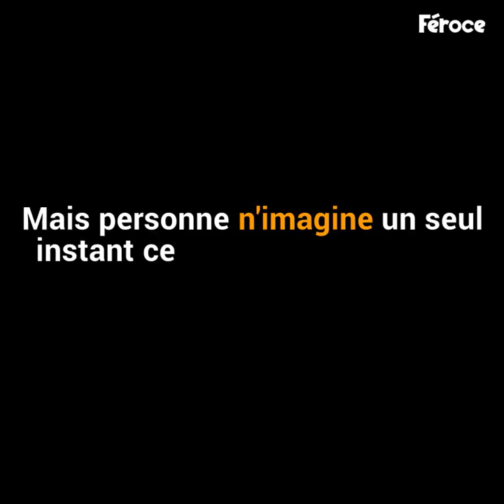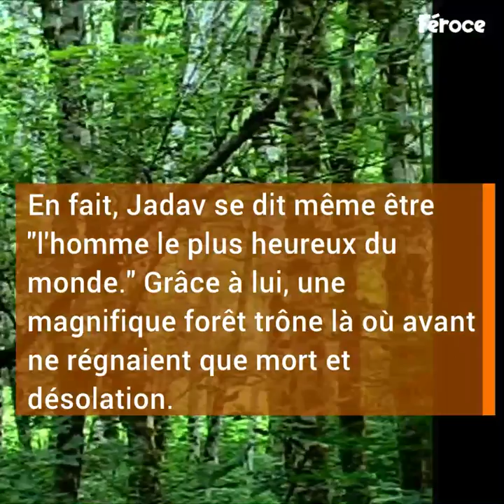À 16 ans, il enterre quelque chose dans le désert. 37 ans plus tard, l'endroit est méconnaissable.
Grâce à son dur labeur, les animaux peuvent enfin réintégrer leur habitat naturel. Un grand Homme.